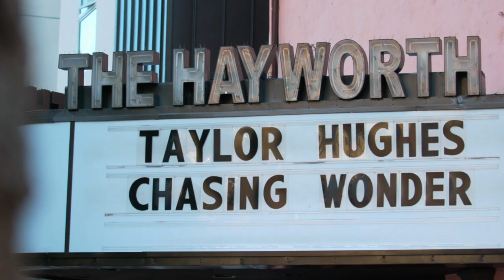Taylor Hughes 'CHASING WONDER' official Trailer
So excited to share that my first hour special: CHASING WONDER will be coming out this Friday, June 12th!

We filmed this night of storytelling, magic and comedy back in January at my favorite theater Dynasty Typewriter in Los Angeles, California.

Also…our family has been searching for a way to be more proactive in the fight against racism. In the process we have found a wonderful organization: The Conscious Kid

“The Conscious Kid is an education, research and policy organization dedicated to reducing bias and promoting positive identity development in youth. We partner with organizations, children’s museums, schools, and families across the country to promote access to children’s books centering underrepresented and oppressed groups.”

Self-releasing the special allows us the option to do this: 100% of the money we receive from sales the first week will go directly to The Conscious Kid.

Please take a moment to share and Keep Chasing Wonder!
- Taylor